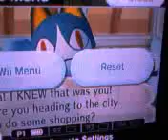Rover followed me on the bus! [part 1]